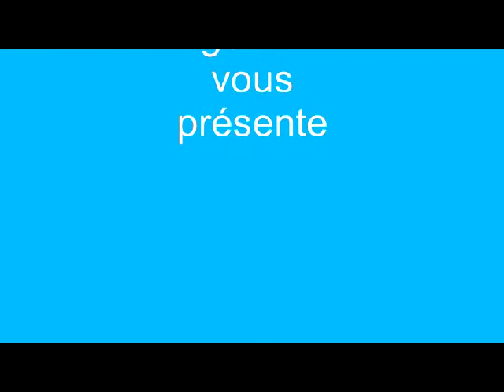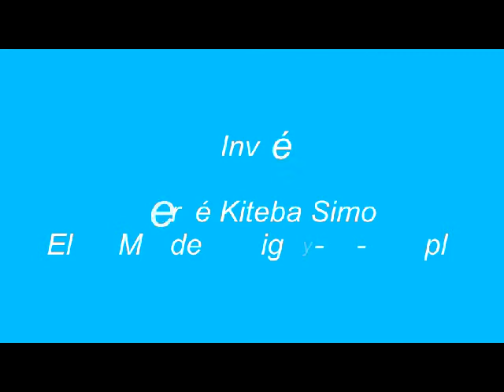Matin Magazine avec Hervé Kiteba Simo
le chef de file de l'opposition municipale de Savigny-le-Temple Hervé Kiteba Simo dit HKS, n'a pas digéré l'humour de son collègue Alain Briard à son égard. il s'en est expliqué sur notre plateau.